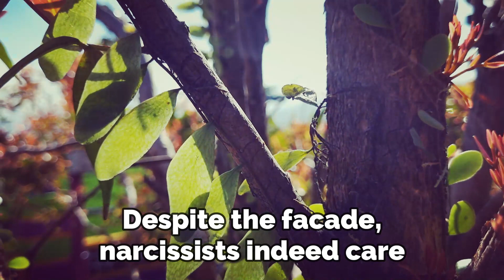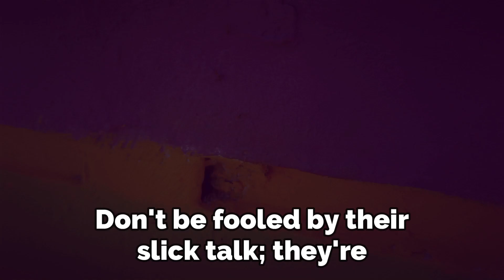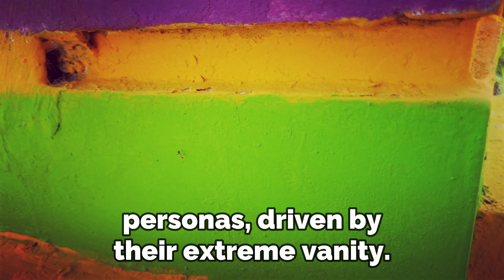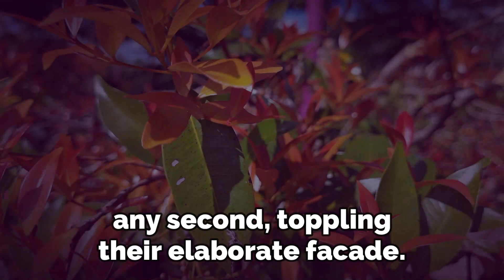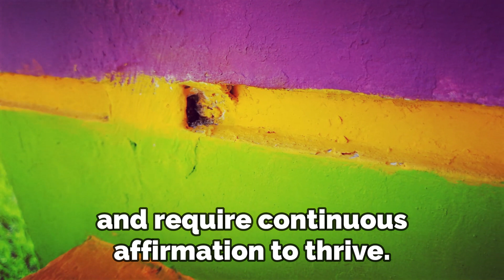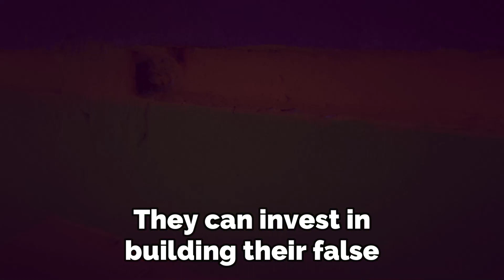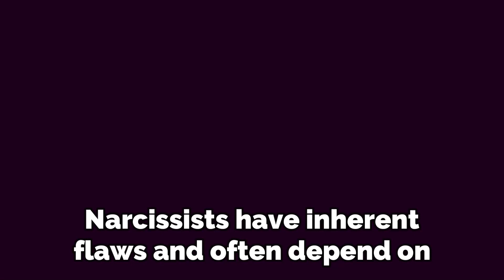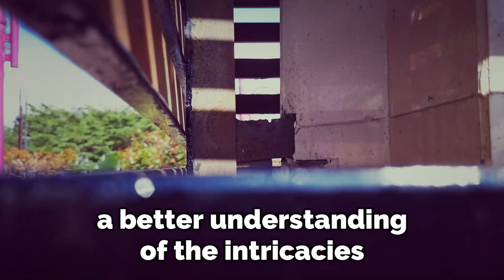Why Narcissists Can't Resist Hurting the Ones They Claim to Love | NPD | Narcissist Spot On